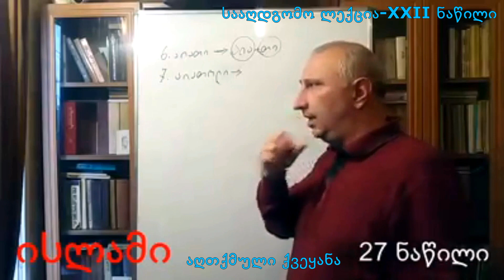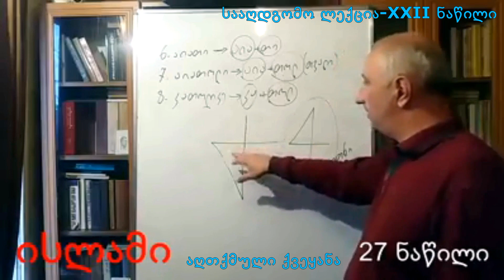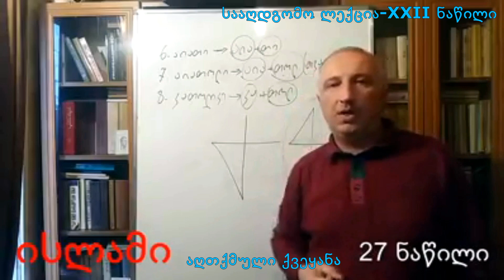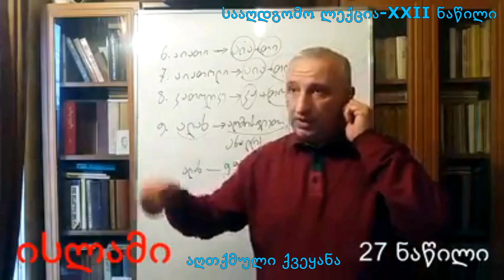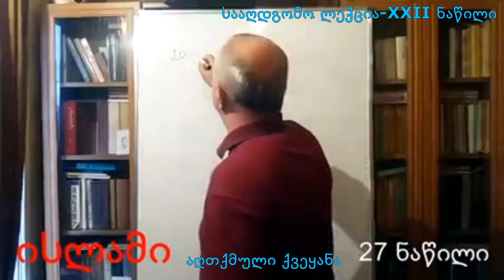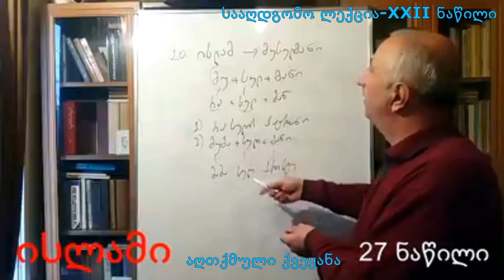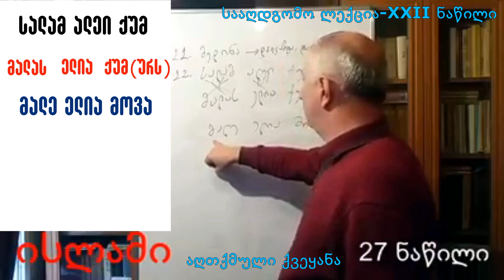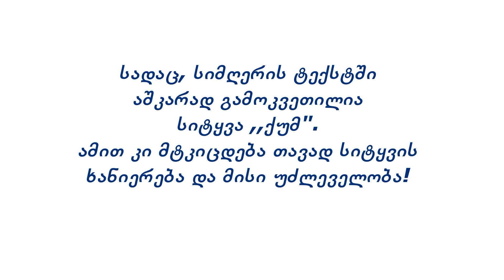ეს ყევლამ უნდა იცოდეს-5. სალამ ალეი ქუმ.